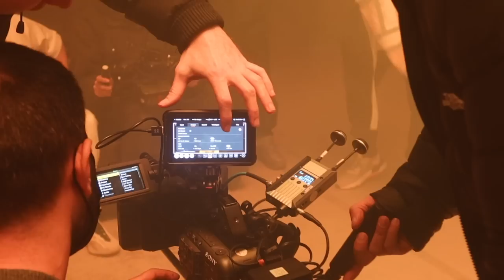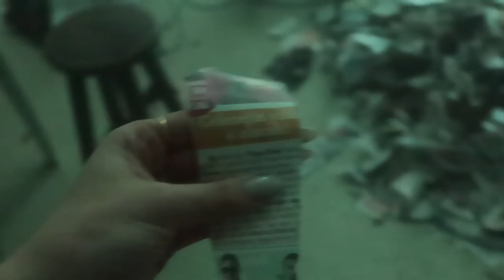Cem Yenel ft. Motive Devam Et (Backstage by Buket Sena)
Devam et bebeğimiz gibi oldu benim ve dostlarımın. O kadar çok üzerine konuştuk, o kadar çok fikir ürettik, o kadar zaman harcadık ki backstage’i de klasik bir backstage videosu olmasın istedim. Devam Et’e en çok emeği geçen arkadaşlarımın(bazıları İstanbul’da olmadıkları için videoda olamasalar da) içinde olduğu bir video düşündüm ve bunu izlemekten en keyif aldığım YouTuber Buket’im çeksin ve kurgulasın istedim. Bunları okuduğunuzda Devam Et 1 aylık olucak sanırım. İsterim ki hep beraber dönelim ve bakalım tekrar buraya yıllar sonra. Umarım ki hepiniz, hem videodaki dostlarım hem de bunu okuyanlar ve izleyenler, hala yanımda olursunuz. Hep beraber devam edelim ❤️

Special thanks to:
Buket Sena
Çağan Şengül
Ege Can Sal
Doğancan Sadıkoğlu
Burak Yörük
Tuana Yılmaz
Özge Doğan
Enes Ataç
Bilal Söğüt
Beyza Ballı
Umut Ceylan